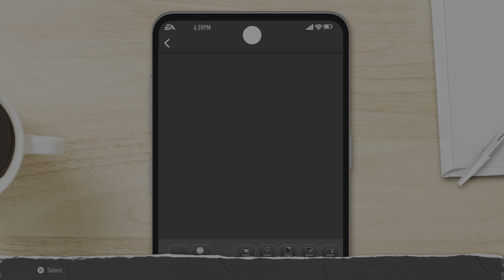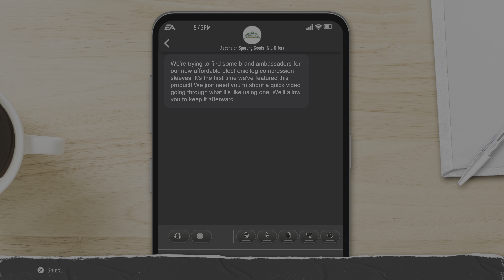EA SPORTS College Football 25, Michigan Vs Ohio State